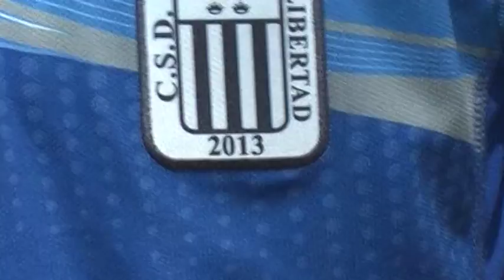Leandro Núñez respondió frente a los Diablos Rojos